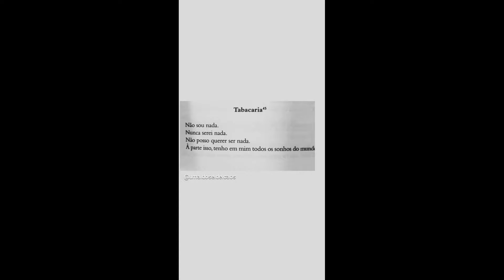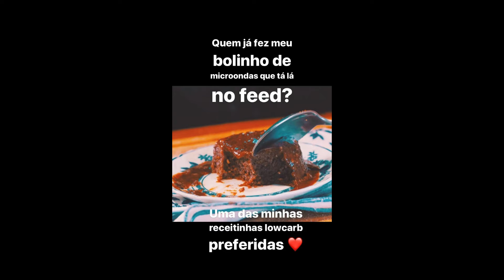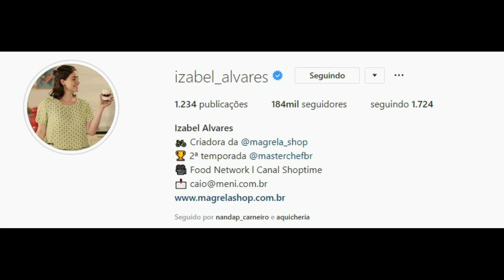STORIES DAS CHEFS KATLEEN LACERDA E IZABEL ALVARES 31/05/2020